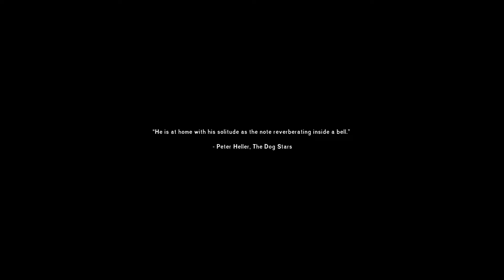The Long Dark (PC) - Faithful Cartographer Series 2 - Part 1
Hi everyone - I'm back! Sorry for the absence over the last few weeks - now I'm back working full time it's been proving a challenge to find time for making videos :(

We're back in The Long Dark now though - I've opted to start a new playthrough in Stalker mode, and this time we're setting out into Desolation Point - so let's see how it goes!

The Long Dark is a wilderness survival simulation produced by Hinterland Game Studios.

Set in the snow covered Canadian wilderness, you take the role of a lone aircraft pilot brought down following a global electromagnetic storm which has rendered all electronic technology useless - starting with very little your challenge is to survive freezing temperatures, along with a lack of food, water and resources in a world populated with nothing but dangerous wildlife and wild weather.

How far will you go to survive?

The Long Dark is produced by independent game studio Hinterland, and is one of the best examples of what can be produced by a dedicated team using Kickstarter. For more information on The Long Dark, visit the Hinterland